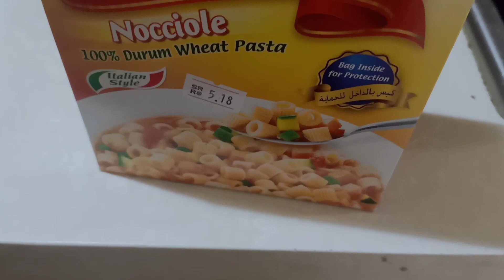Macaroni with Broth